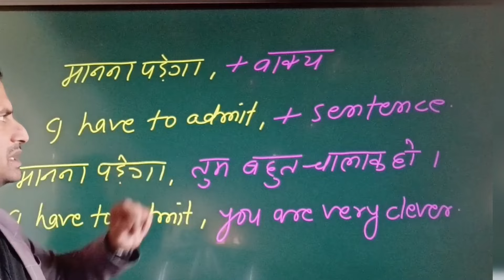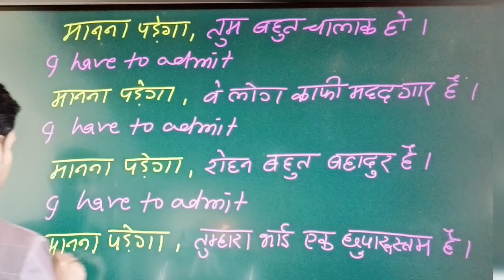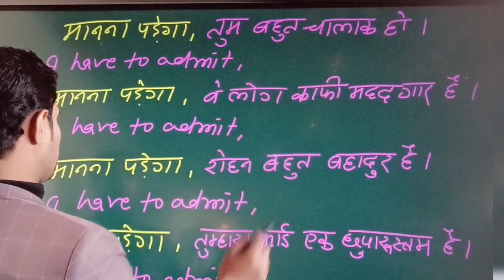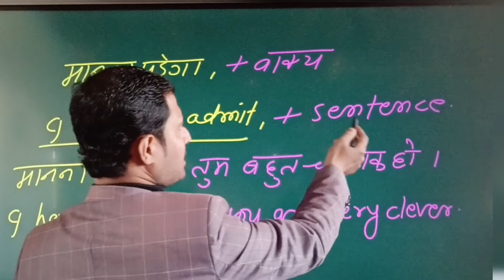spoken english / spoken english learning videos/ मानना पड़ेगा का अंग्रेजी क्या होता है?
spoken hindi
english connection
english ko kaise samjhe
structure of english language
Orator English Classes
Binit Sir
binit spoken english

    spoken english guru narration

    spoken english learningvideos